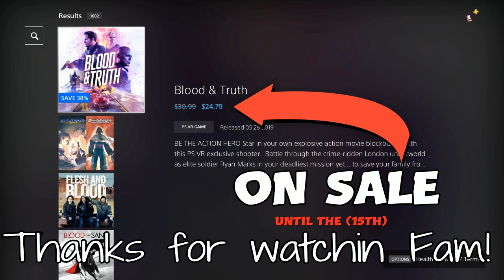Call Of Duty Player Tries PSVR | Blood and truth